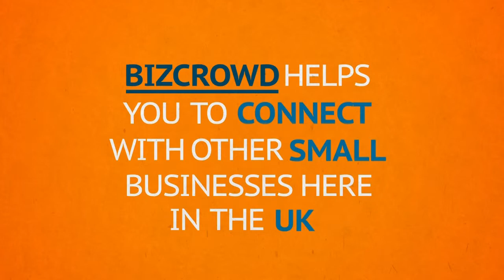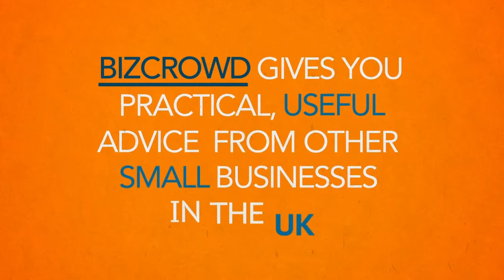Making the right connections